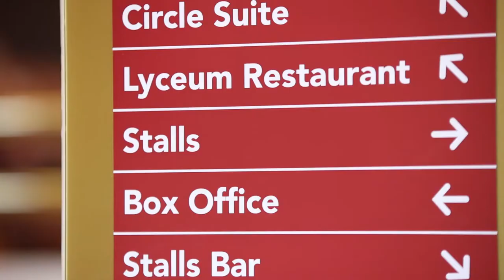Cheshire East Youth Theatre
Cheshire East Youth Theatre is for anyone aged between 5 and 25 who is interested in seeing, making and performing pieces of theatre.